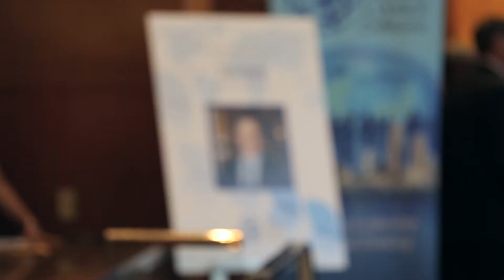2015 World Citizen Award Dinner - Tim Belk, Chairman and CEO of Belk, Inc.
The World Affairs Council of Charlotte honored Tim Belk, Chairman and CEO of Belk, Inc. as the 2015 World Citizen Award recipient on April 15th, 2015. The World Citizen Award is awarded annually to prominent citizens or organizations that have enhanced our community’s global standing through accomplishments of international significance.